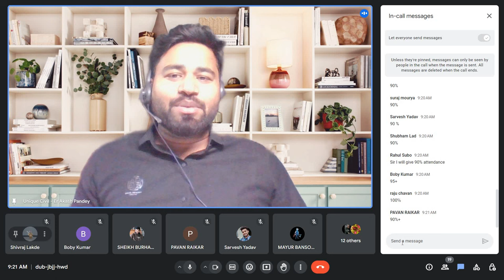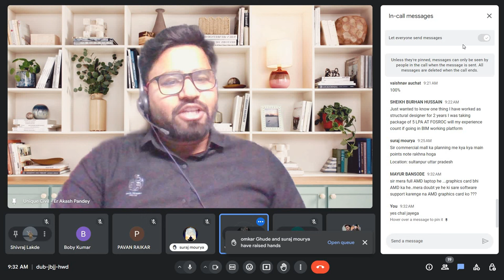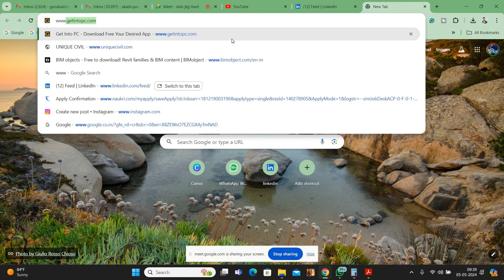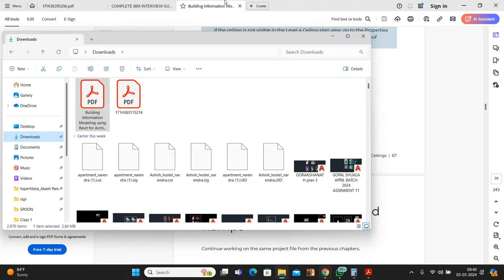Finally, New BIM Batch is Live Now! Akash Pandey | Unique Civil